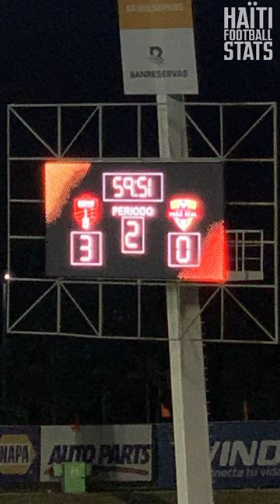Yon ti vlog nan match Cibao FC fas avèk Atletico Vega Real de Elyvens Dejean ak Roberto Louima